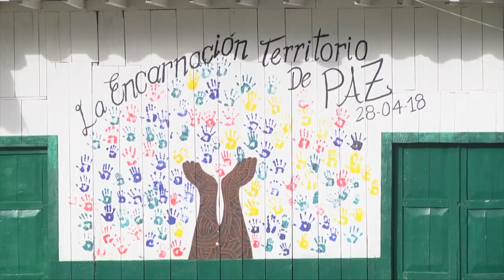Historias que Conectan: Corregimiento de La Encarnación